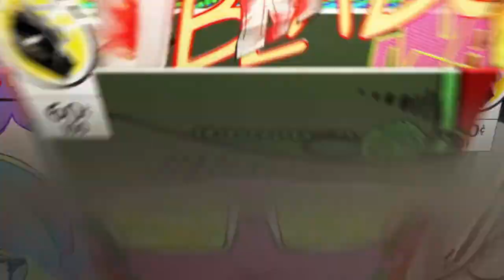Πρώτη φορά από PlayStation (greek)